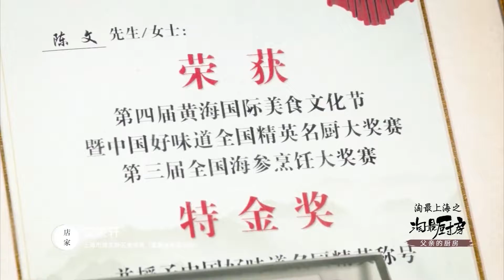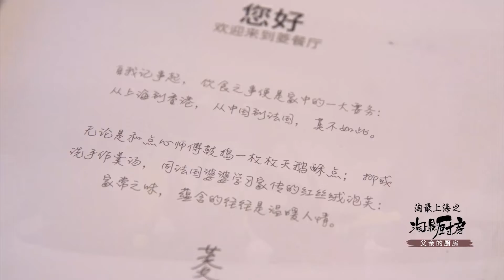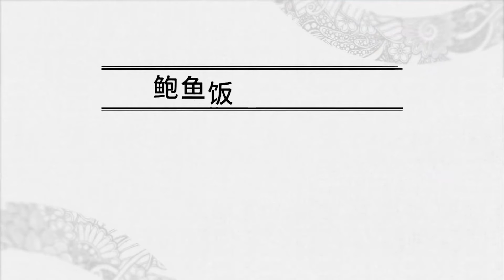【父子廚房】《淘最上海》大廚爸爸教我學做菜，父子兵合開餐廳，味道如何？| 歡迎訂閱日欣傳媒官方頻道